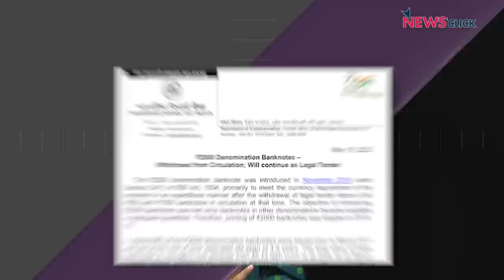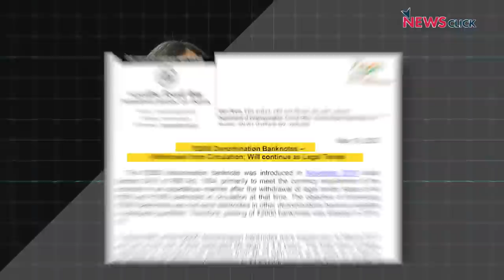This DeMo not Like Last one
On 8 November 2016, Reserve Bank of India withdrew Rs 500 and Rs 1,000 currency notes. Now, it has revoked the Rs 2,000 notes, effective September 30. Will the decision remind Indians of the hardships of 2016? Who benefitted then, and who will gain this time? NewsClick speaks to noted business journalist Paranjoy Guha Thakurta, about why this round of note cancellation may not bring political advantages to the ruling party.